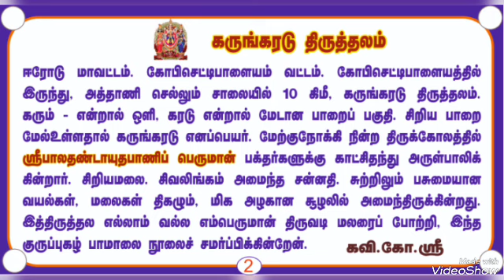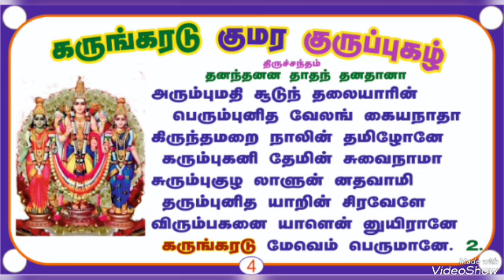கருங்கரடு குமர குருப்புகழ்